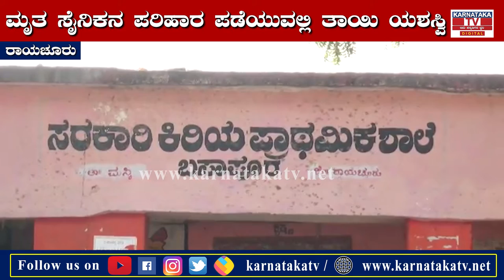ಮೃತ ಸೈನಿಕನ ಪರಿಹಾರಕ್ಕಾಗಿ ೨ ವರ್ಷ ತಾಯಿಯ ಕಾನೂನು ಹೋರಾಟ..! | Raichur | Karnataka News